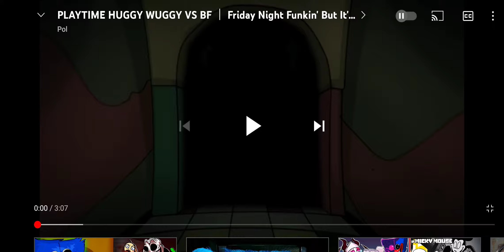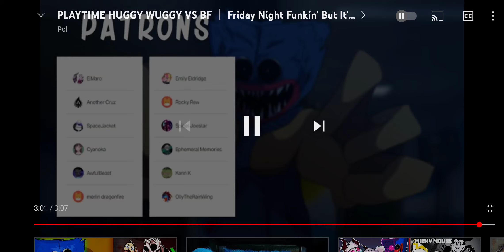i huggy wuggy vid